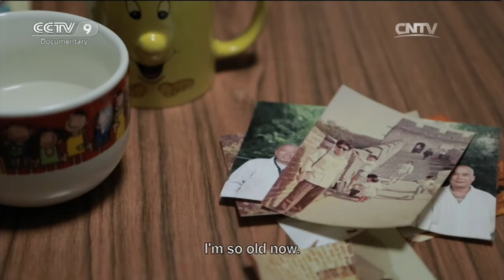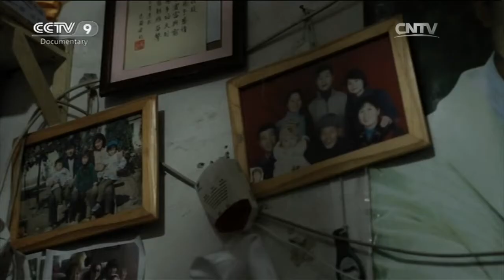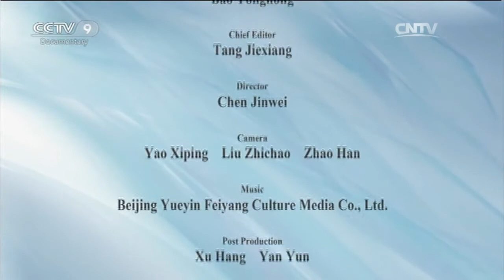Bridge Barbers EP 2 | China Documentary